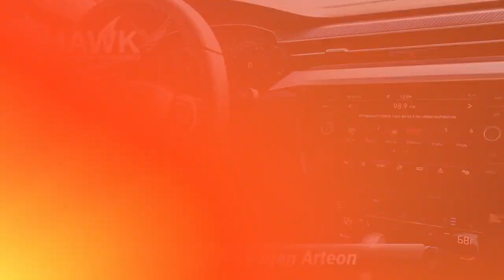Certified 2023 Volkswagen Arteon SEL Premium R-Line, Pittsburgh, PA VP240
Hawk Volkswagen of Monroeville